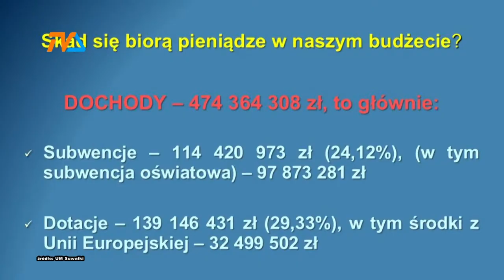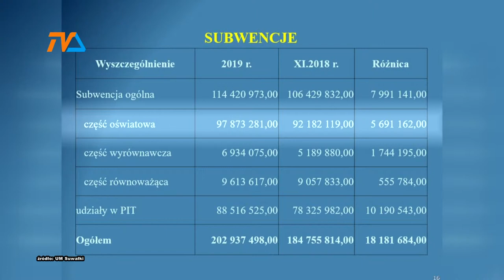Budżet trudny, ale duży |TVSUWAŁKI